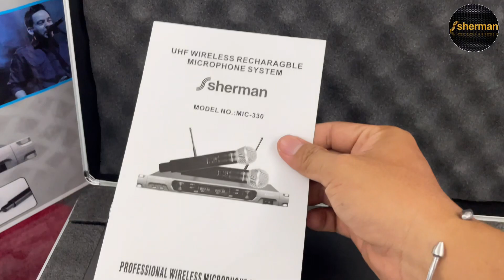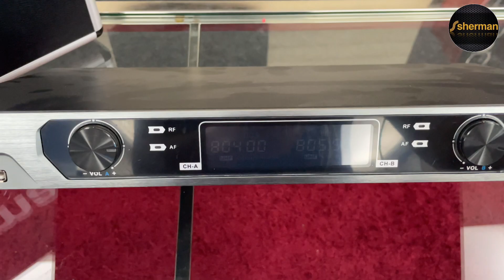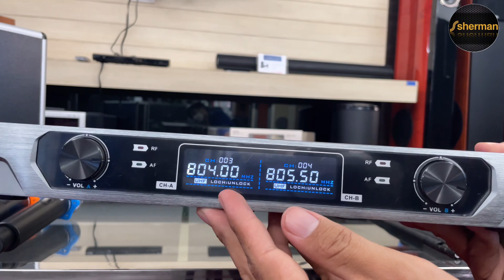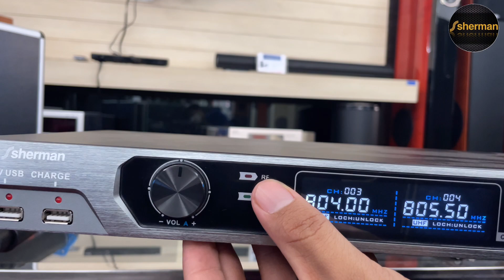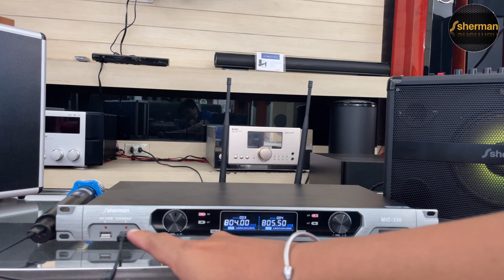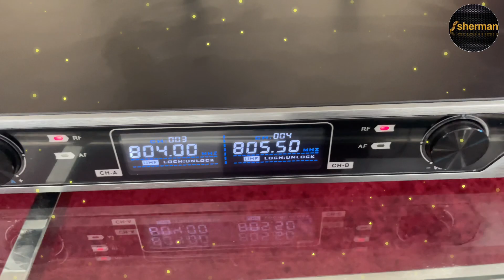!!Review!! Wireless Microphone UHF (Sherman MIC-330) มาพร้อมกับฟังค์ชั่นชาร์จแบตเตอรี่